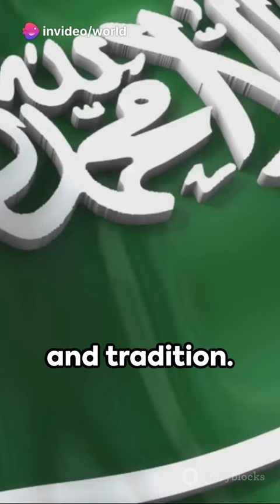A brief history of Yemen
The history of Yemen describes the cultures, events, and peoples of what is one of the oldest centers of civilization in the Near East.[1] Its relatively fertile land and adequate rainfall in a moister climate helped sustain a stable population, a feature recognized by the ancient Greek geographer Ptolemy, who described Yemen as Eudaimon Arabia (better known in its Latin translation, Arabia Felix) meaning "fortunate Arabia" or "Happy Arabia". Yemenis had developed the South Arabian alphabet by the 12th to 8th centuries BC, which explains why most historians date all of the ancient Yemeni kingdoms to that era.

Between the 12th century BC and the 6th century AD, it was dominated by six successive civilizations which rivaled each other, or were allied with each other and controlled the lucrative spice trade: Ma'in, Qataban, Hadhramaut, Awsan, Saba, and Himyar.[2] Islam arrived in 630 AD, and Yemen became part of the wider Muslim realm.